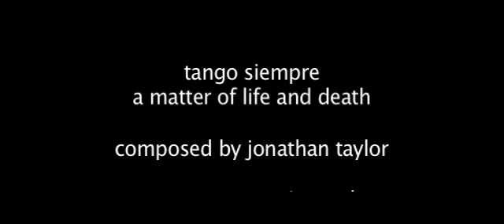A Matter of Life and Death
Performed by Tango Siempre
Composed by pianist Jonathan Taylor